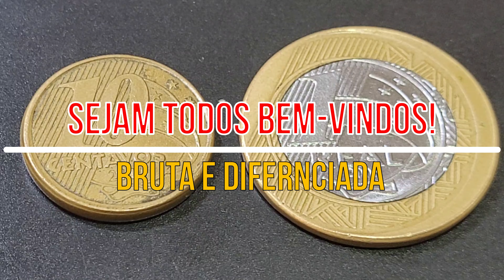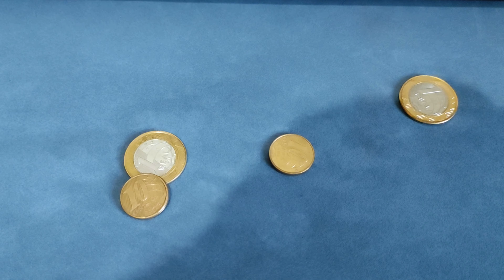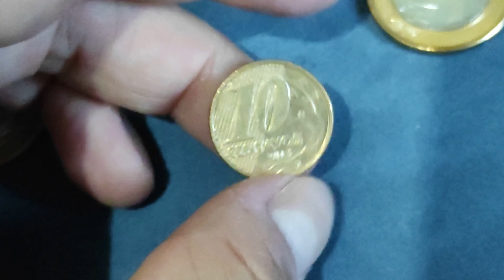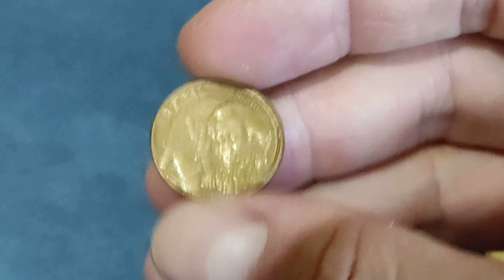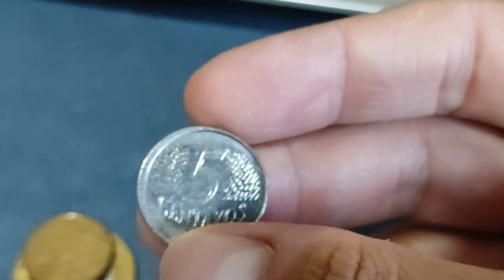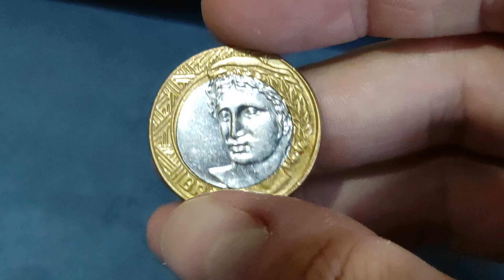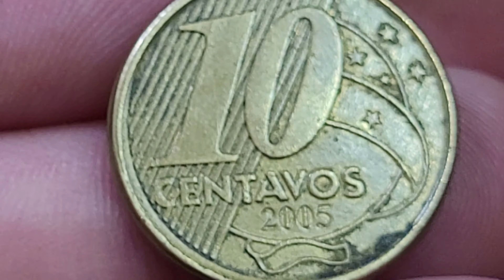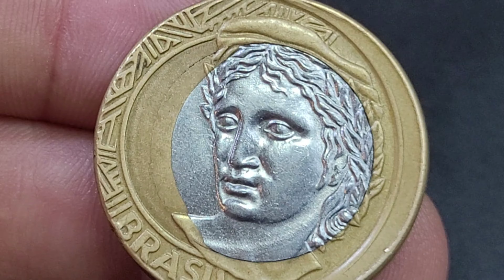💫 AS NOVAS DESCOBERTAS MOEDA 1 REAL E 10 CENTAVOS BRUTAS E PROCURADAS POR COLECIONADORES DE MOEDAS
O VÍDEO AS NOVAS DESCOBERTAS MOEDA 1 REAL E 10 CENTAVOS BRUTAS E PROCURADAS POR COLECIONADORES DE MOEDAS, apresenta um novo defeito descoberto e que vem crescendo muito na numismática e tornado cada mais popular e sendo muito procurado pelos os colecionadores de moedas. AS NOVAS DESCOBERTAS MOEDA 1 REAL E 10 CENTAVOS BRUTAS E PROCURADAS POR COLECIONADORES DE MOEDAS, vamos apresenta as moeda de borda mista que detalhes da moeda sem erro de cunhagem e da moeda com o erro de cunhagem disco deslocado conhecido como moeda boné. Esse defeito é mais difícil de identificar nas moedas da primeira família e isso faz com que agregue mais valores. Hoje apresentaremos as moeda 10 centavos 2013 borda mista, 1 real 2013 borda mista e a 10 centavos 1997 borda mista.
Fica a dica quem tem se deu bem confira as suas moedas a numismática além de ser um hobby é um bom investimento, sejam bem-vindos e bem-vindas ao universo mágico da numismática no canal Wellington Novos Colecionadores.

- 4 CÉDULAS 2 REAIS MAIS VALIOSAS E RARAS - 940,OO REAIS  CÉDULA DZ / NOTA DH  / CÉDULA CJ / NOTA FA